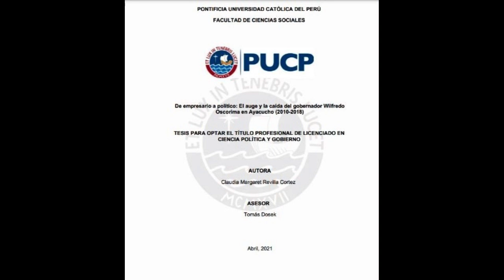EL PASADO OSCURO DEL GOBERNADOR REGIONAL DE AYACUCHO: Wilfredo Oscorima. Ejemplo de político peruano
DE EMPRESARIO A POLÍTICO: EL AUGE Y LA CAÍDA DEL GOBERNADOR WILFREDO OSCORIMA EN AYACUCHO (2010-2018)

A partir de los diferentes casos de corrupción de autoridades regionales, se pudo conocer el caso de Wilfredo Oscorima, exgobernador regional de Ayacucho 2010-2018, quien fue condenado a cinco años de cárcel en el 2015 y en el 2016 logró salir de prisión y continuar con su gestión. Oscorima ha estado involucrado en más de 14 investigaciones relacionadas a denuncias de corrupción, pero aún así logró ser reelegido en 2014. Por consiguiente, esta tesis busca explicar la continuidad de Wilfredo Oscorima en el Gobierno Regional de Ayacucho. En este sentido, la tesis se centró en las dinámicas políticas a nivel subnacional que permitieron que Oscorima se mantuviera en el poder por ocho años. En este sentido, la tesis se centró en las dinámicas políticas a nivel subnacional que permitieron que Oscorima se mantuviera en el poder por ocho años. Asimismo, se revisaron los datos de la situación socioeconómica y las características políticas de la región, ya que probablemente influyeron en las dinámicas antes mencionadas. La tesis sostiene que, por medio de su solvencia económica, Oscorima pudo establecer relaciones clientelares duraderas con la población, cierto control de los medios locales y conexiones con las autoridades judiciales. Tras analizar las diferentes maneras que permitieran a Oscorima mantener el poder en la región, la investigación encontró que la construcción de grandes proyectos y relacionarse con autoridades y funcionarios locales también le permitió ganar legitimidad entre la población, contribuyendo a la reelección del gobernadora en los comicios de 2014. Por tanto, la tesis examina un caso de dinámicas políticas subnacional que muestran cómo los gobernadores pueden construir un dominio político-electoral sobre una región en Perú. La tesis está basada en fuentes de bibliografía secundaria, una revisión exhaustiva de archivos de medios de comunicación nacionales y regionales y entrevistas a informantes clave con conocimiento profundo sobre la política en Ayacucho.

INFOBAE
27 Oct, 2022
Ayacucho: Dictan impedimento de salida del país contra virtual gobernador regional Wilfredo Oscorima
El electo gobernador no podrá salir del país por el lapso de un año tras ser investigado por los presuntos delitos de colusión agravada, cohecho pasivo propio y asociación ilícita.

24 Horas

Wilfredo Oscorima: detienen a ex gobernador de Ayacucho tras 9 meses de estar en la clandestinidad.